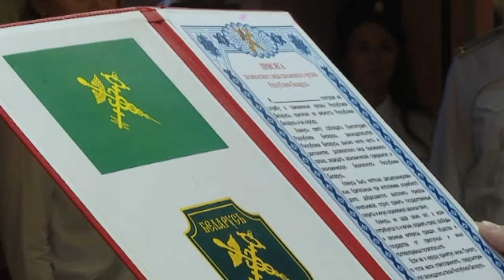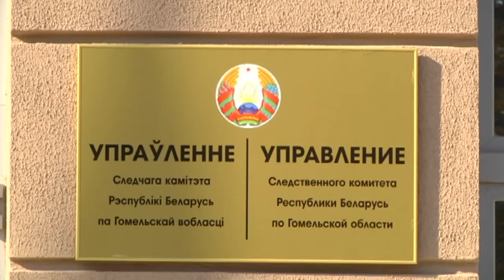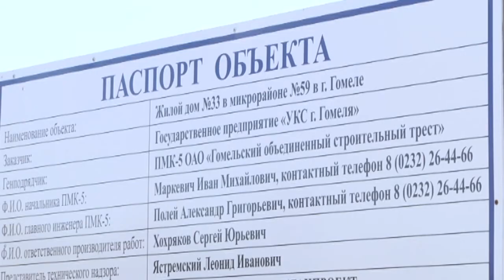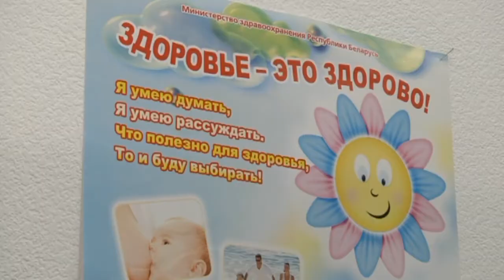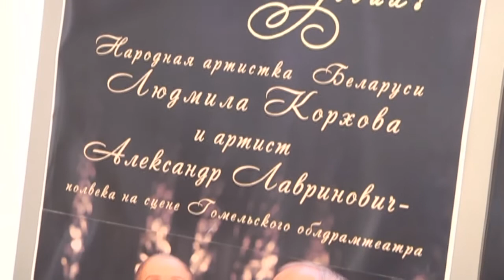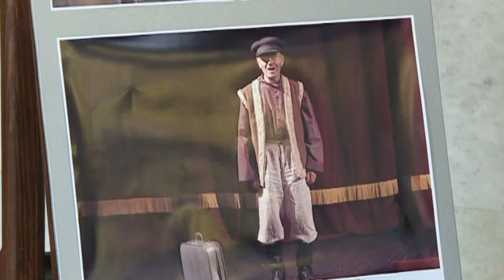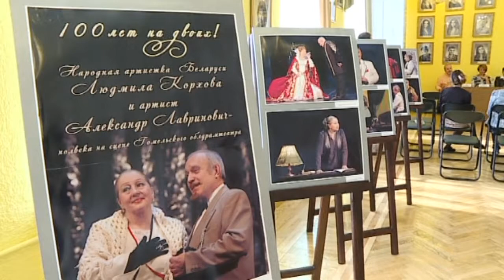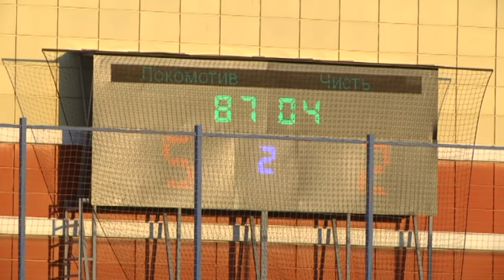20 09 2018 НОВОСТИ